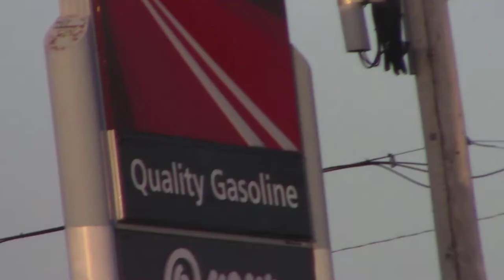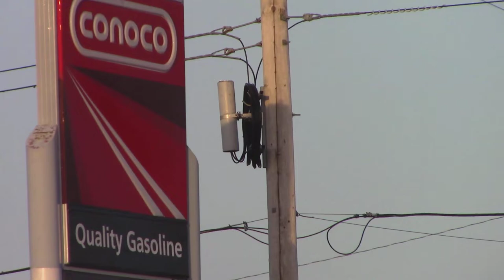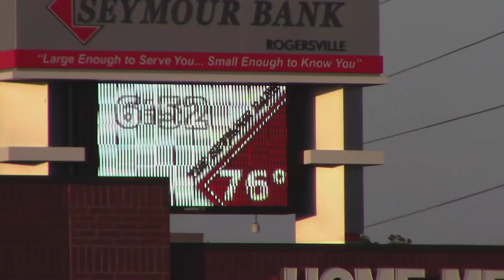What I saw on my Bike Ride on JUly 18th 2019 - 61.7 Miles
3:11 AM on Thursday, July 18, 2019
Night Ride - Are Cool, Get it? lol : )

~ Buddha   : )